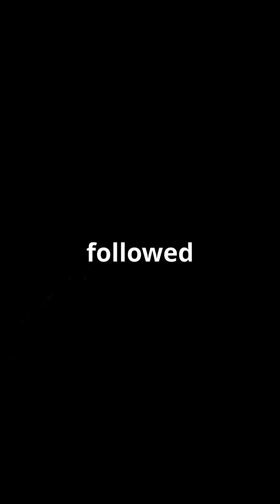Russia's Earthquake and Volcano Drama!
In this thrilling video, we delve into the dramatic events in Russia following a powerful earthquake that shook the region. As the ground trembled, an unexpected volcanic eruption erupted, creating a stunning display of nature's fury! Witness breathtaking footage of the volcano spewing lava and ash, alongside expert analysis on the geological factors at play. We'll also explore the impact on local communities and the environment. Don't miss this captivating journey through Russia's seismic landscape!